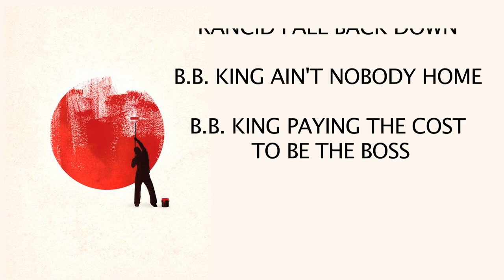DAMIAN PIEDRAHITA Y CAMILO MELO EN JAPON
Un pequeño video de estos dos amigos enamorados de el skate